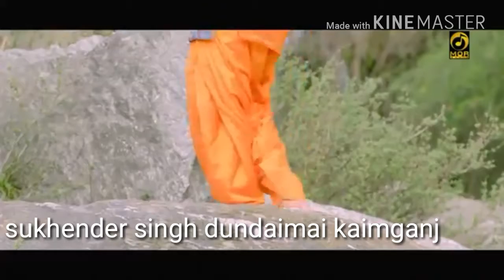Fairn lovli mahegi kardi